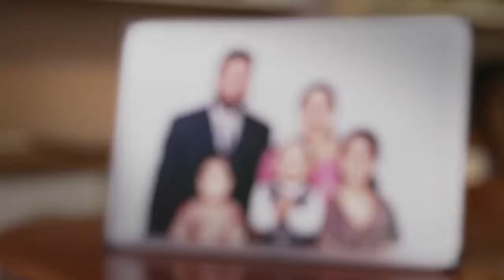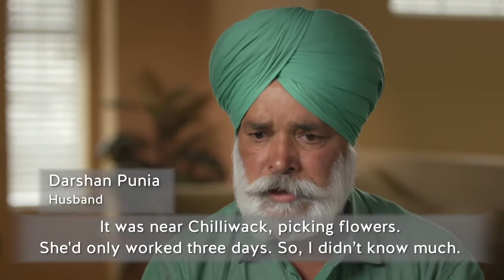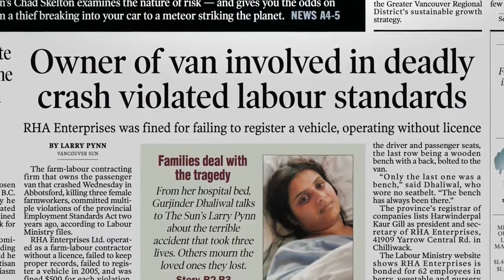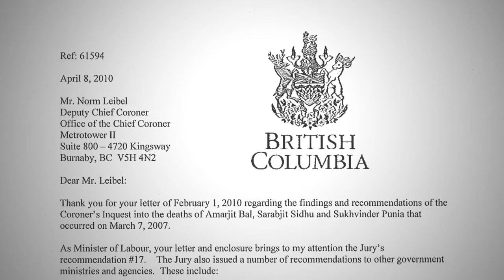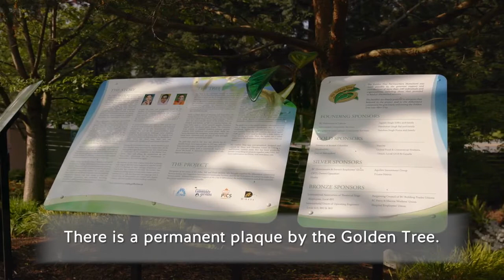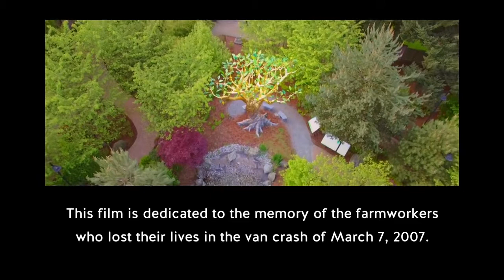A Tribute to Three B C Farmworkers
The story of three South Asian women workers killed in a van crash in 2007, the investigation into their deaths, and the Golden Tree monument dedicated to their memory.